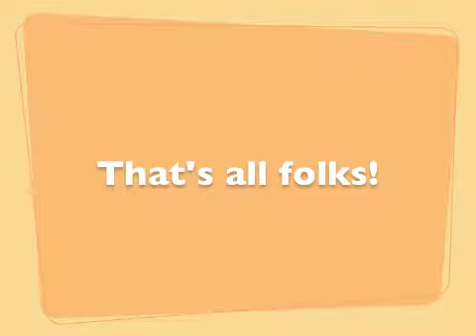The Frame Project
Jennifer and her friends create a vintage feel for some picture frames to be used in the centerpieces for the wedding rehearsal dinner.